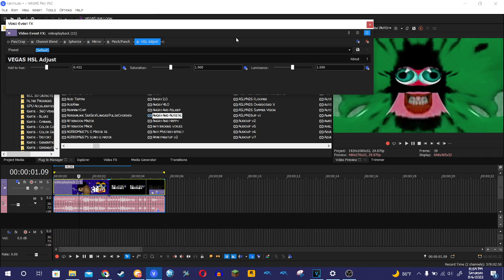How to make Angry and Autistic X (RESTORED)